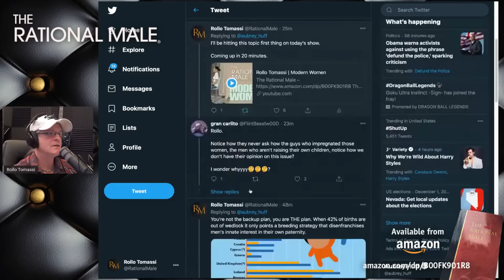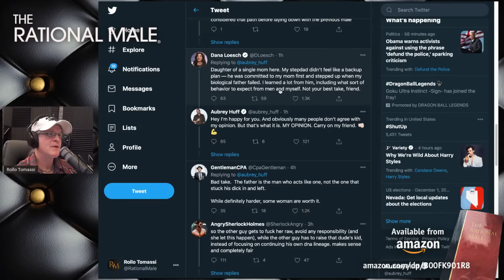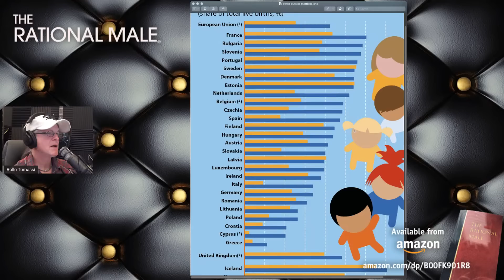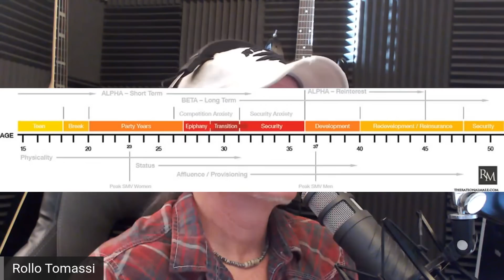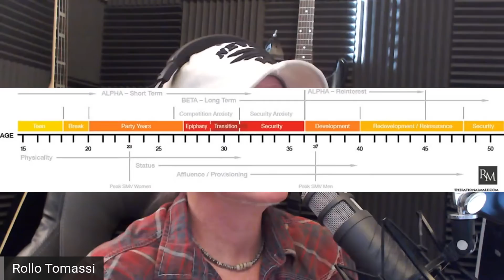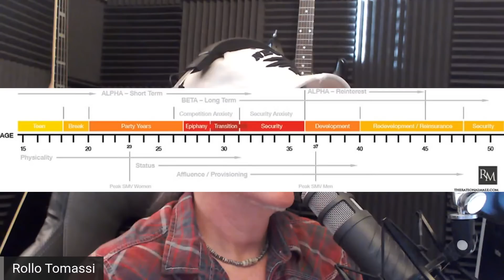Rollo Tomassi | Modern Women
ROLLO TOMASSI • THE RATIONAL MALE

Modern Women

• What happened to women?
• Single, Never-married, Childless: This is victory?
• How do Modern Women justify the means?
• Fempowerment
• What do men want from Modern Women?
• Social Constructionism and the Blank Slate
• Old Order thinking vs. Modern Women
• Are men our Sister's Keepers?

Live Q&A Rules:
On topic Superchats will have priority. Off-topic or personal questions will be answered in the second half of the show.

Positive book reviews really help a lot, thanks:
LISTEN TO THE RATIONAL MALE ON AUDIBLE